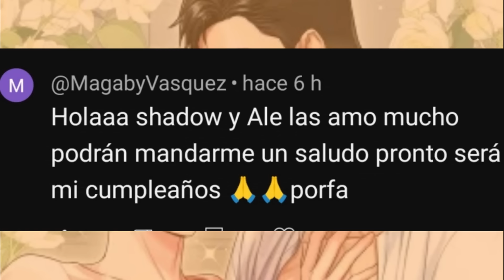🟢La llamada de un ex, RESUMEN (MANHWA BL) Especiales Parte 1 🟢|Shadowbl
🟢Hallo, hallo y bienvenidos a la primera parte de los especiales del resumen de este MANHWA  BL omega-verse donde por fin conoceremos a la bebé, descubriremos un poco del día a día de nuestros protagonistas y veremos como vuelve un mal recuerdo del pasado de nuestro omeguita, así que si quieres saber cómo va esta historia solo te puedo recomendar que no te pierdas este resumen narrado por mi mami y por mí.